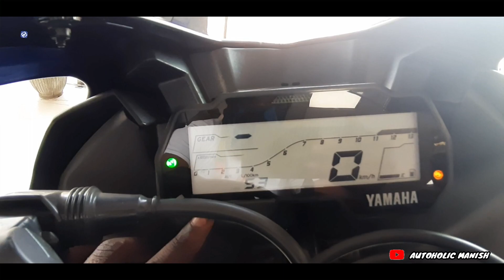Yamaha R15 V3 Bs6 Detailed walkaround|Price|Mileage|Colours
R.C MOTORS

ENGINE:-
155 cc,Single Cylinder,4 stroke,4Valve,Liquid cooled,SI,Fuel Injection motor
Max power-18.6 ps @ 10,000 rpm
Clutch type-Slipper clutch
Transmission type-Chain drive
Mileage-40 to 45 kmpl
Full tank range-460 km

Safety-Dual Channel ABS
Front tyre-100/80-17
Rear tyre-140/70-17
Tyre type-Tubeless

SUSPENSION:-
Front-Telescopic Fork
Rear-Monoshockabsorber

DIMENSIONS:-
Length-1990 mm
Width-725 mm
Height-1135 mm
Seat height-815 mm (5.5)person easily ride
Chassis-Delta box frame

COLOUR OPTION:-
1.Thunder grey
2.Racing blue
3.Dark knight